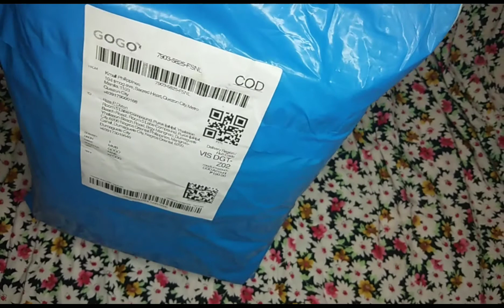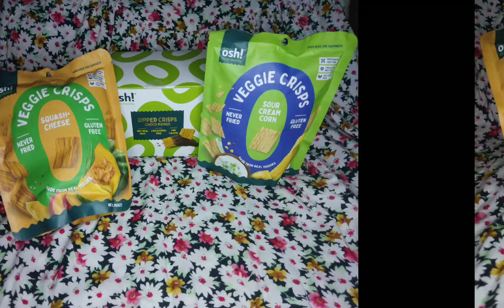Kmall Philippines x Oh So Healthy Gift Pack - Favorite K-Drama Event Winning Prize | Precious Riz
여러분 안녕하세요. It's your k-chingu in the Philippines, once again, Riza. Welcome back to another video and in this episode, I would like to share with you another gift pack from KMall Philippines and Oh So Healthy - Share Your Favorite K-Drama Event.

What's inside?
*DIPPED CRISPS CHOCO MANGO 100G
*OSH! SAVORY CRISPS CHEESE SQUASH 50G
*OSH! SAVORY CRISPS SOUR CREAM CORN 50G

I would really wanted to say that they are all so good and delicious. And, I got my new favorite - the OSH! SAVORY CRISPS CHEESE SQUASH. If you want to know how it tastes like, you should try it now. Who knows, you'll find your own favorites as well.

And again, I am still so happy and thankful to all the Kmall Philippines team because they've been so approachable and the customer service is just so awesome. The CSRs of both Instagram and Facebook Page are very helpful and polite whenever they are assisting and I really appreciate them for it. 😍

저는 진짜 너무 감사합니다 여러분! ♥